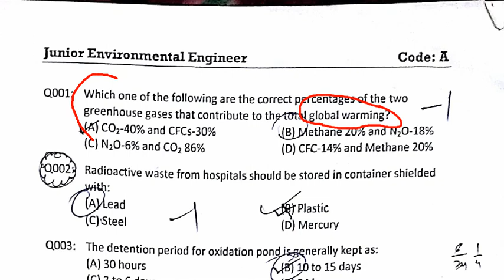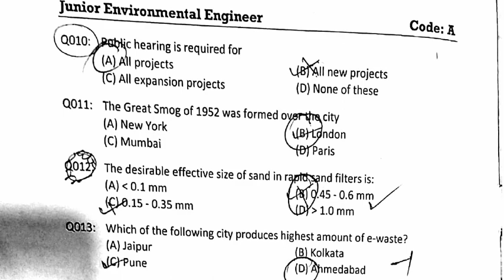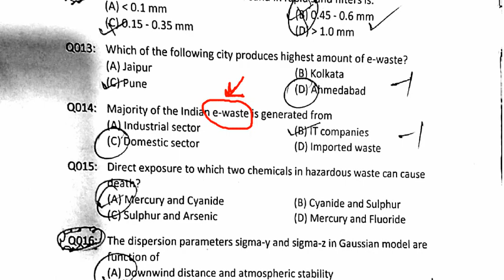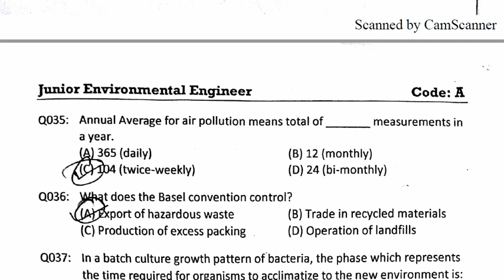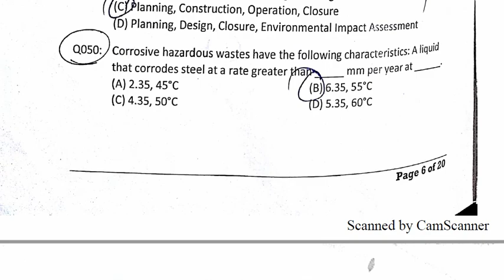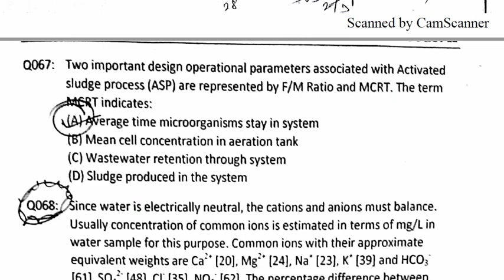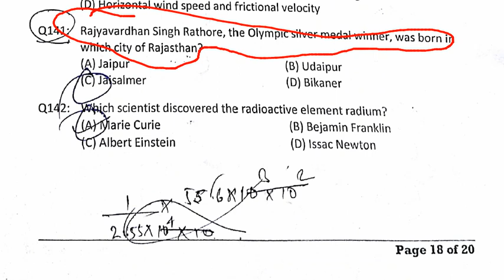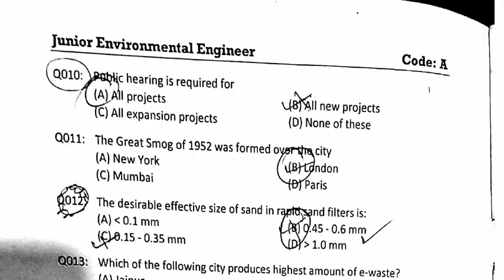jee old paper